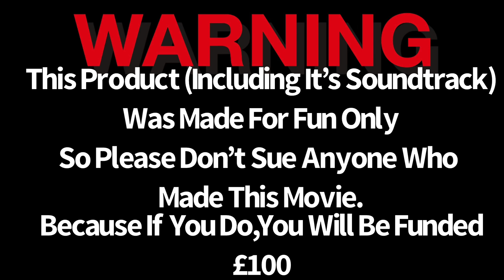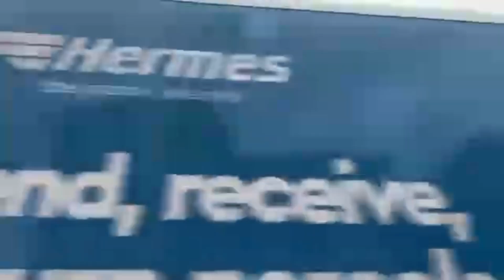Opening And Closing To Mario Gets Flushed Away Fanmade DVD